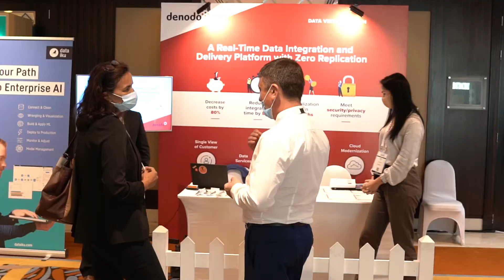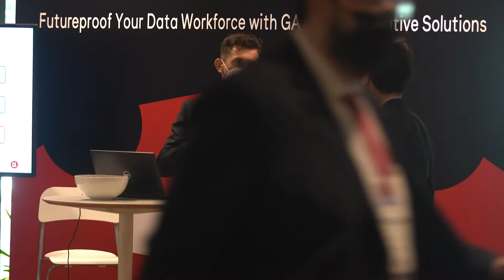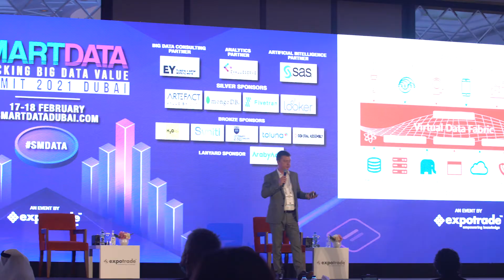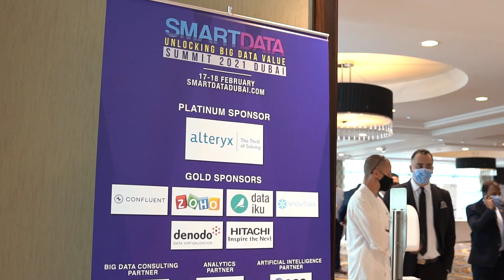Smart Data Summit 2021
The 7th Annual Smart Data Summit, took place on 17th & 18th February 2021 at the Mövenpick Grand Al Bustan Dubai, United Arab Emirates. The live and in-person event brought together industry professionals and tech experts to share knowledge, innovation and build a valuable network of connections. From banking and real estate to hospitality and healthcare, the summit covered a wide range of sectors and explored the ways AI and machine learning is revolutionising each of them.